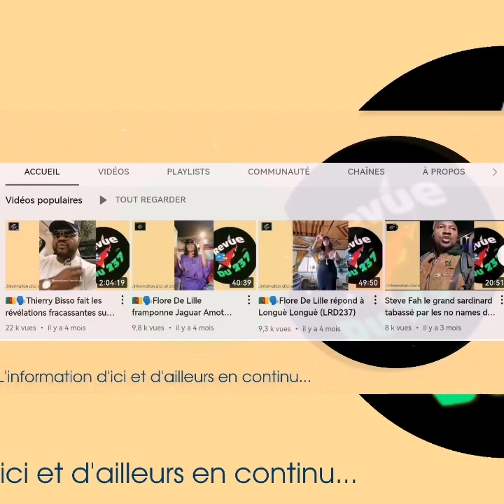Sébastien Ebala fait des révelation sur Amougou Belinga et Répond violement a J.Rémy Ngono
Sébastien Ebala fait de révelation grave sur Amougou Belinga et Répond violement a J.Rémy Ngono
Témoignage Chantal Ayissi s'exprime sur L'assassinat de Martinez Zogo et fait de révélation sur Amougou Belinga  D'amougou Belinga 🔵⚪️ 🟩🟨🟥
GILBERT BAONGLA  t Bruno Bidjan au SED Amougou BELINGA au SED racontées par Bachirou  Alerte !! Rémy Ngono Martinez pr Amougou belinga
Martinez Zogo 😱 : Roger Chantal Tuile 😭 martinezzogo Libreexpression infopresse clubdélites canalpresse leclub droitdereponse infotv canal2 equinoxetv vision4 bnews1 stv crtv parfaitayissi BoubaNgomena MessangaNyamnding Jeanbahebeck Benvalls débat AnneFécondeNOAH PatriceAmbaSalla PierreBlériotNyemeck chantalrogertuile stéphaneedzigui bertrandmballa martinezzogo⛔️ , 😭😭 Assassinat de Martinez ZOGO? t torturé , Général Valsero: Amougou belinga aisha aishasol solattitude otam Celine la Doyenne a été empoisonnée. kamoualapanthere football qatar2022 fifaworldcupqatar2022 fifawc2022 samueletoo president fecafoot cameroun algerie Affaire sameul Eto'o au qatar : les réactions Journalist comedies Mustapha Hadji, l’ancien buteur de l’équipe du Maroc, a réagi sur RMC à la victoire des Lions de l’Atlas contre la Belgique, Vahid Halilhodzic, qui a qualifié les Marocains pour le Mondial, avant d’être remplacé durant l’été par Walid Regragui. MUSTAPHA HADJI#rmc danielriolo world gilbert lesbleus rothen qatar2022 fifaworlcup mondial2022 RMC GG: les Grandes Gueules, 3h de talk, de débats de fond engagés où la liberté Alain Marschall et Olivier Truchot, accompagnés des GG . En simultané sur RMC Story.: onde de football, Jérôme Rothen et Jean-Ménez.1- Jean Paul AKONO / Ancien coach des Lions indomptables2- Serge BRANCO / Ancien Lion indomptable3- Thierry METOMO / Analyste Sportif5- Théophile AWANA / Journaliste Sportif6- Stephane EDZIGUI / Analyste SportifPRÉSENTATION : Bruno BIDJANG vision4 LIBREEXPRESSION INFOPRESSE CLUBDELITES CANALPRESSE LECLUB DROITDEREPONSE INFOTV CANAL2 EQUINOXETV VISION4 BNEWS1 STV CRTV ParfaitAYISSI BoubaNgomena MESSANGANYAMNDING JeanBAHEBECK BenValls Débat AnneFécondeNOAH PatriceAMBASALLA PierreBlériotNYEMECK jeanlambertnang abelmbengue ntoungoupilé jeanpaulakono lonlongue dieudonnéessomba fecafoot cocan entraîneurdefootball lionsindomptables dieudonnéessomba économiste consultant elimbilobe hommepolitique Présentation : Bruno BIDJANG1- Pr Pascal Charlemagne MESSANGA NYAMNDING - Politologue 2- Pr Jean BAHEBECK - Universitaire / UPC3- Abel ELIMBI LOBE - Homme politique4- Dieudonné ESSOMBA - Économiste / Consultant#judaïsme abdoul madjid oustaz diané officiel ismael aka officiel islam dans la bible débat religieux rappel comment howemake usa france canada afrique espagne nigeria allemagne angleterre psg paris part real bayern barcelona barca religion gaming gamingvideos manga manchesterunited mancity abdoulmadjid #youtube tendance unitedkingdomtiktok unitedkingdom cotedivoire malik rachidshow rachideljay #israel